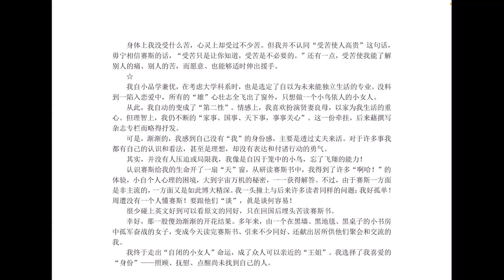6 命运的囚徒还是命运的创造者 赛斯让你成为命运的创造者 王季庆 著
世间万相皆由心生。你眼中所见的世界，就像一幅立体画，每个人都在作画的过程参与了一手。作画者本身也是画的一部分，而出现在画中！外在世界无一理不是源生于内，也无有一动不是先发于心。   —— 《个人实相的本质》

《30天学会灵魂出体》 （待发布）